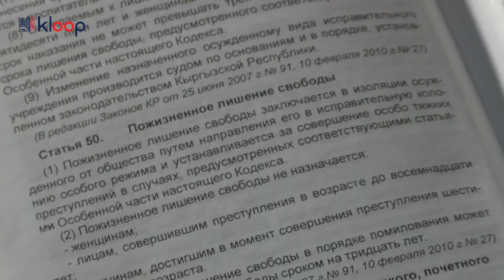К побегу заключенных привели системные проблемы в тюрьмах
Семеро из девяти сбежавших из СИЗ0-50 должны были отбывать наказание в исправительной колонии для пожизненных заключенных, которая была построена осенью 2014 года, но так и не была сдана в эксплуатацию из-за недостатка финансирования